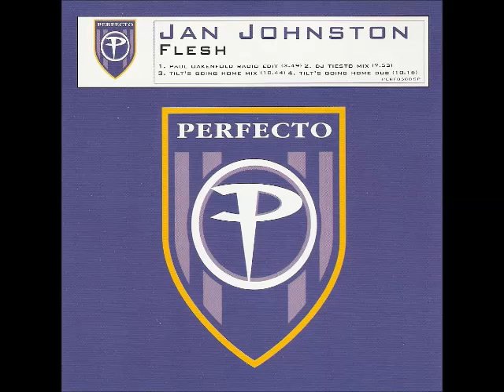Paul Oakenfold Ft. Jan Johnston - Flesh (HQ Audio)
Lyrics:
Ahhh.. baby, i can hardly recognize myself
Mmmmmmmm. touch me

The light is going blue.
Morning approaches.
The painÂ´s still here.
IÂ´m empty - empty - empty.

Sounds of the world,
Of laughter and tears.
IÂ´ve nothing left.

Heaven is forbidden
But IÂ´m going soon
Kiss me one last time
Before i take my flesh away
Heaven is forbidden

I want wisdom on tap, flowing like water
Strange i want that because

So now eat your words,
I hope you choke.
I feel nothing no more.

Mmmmmmmm. touch me